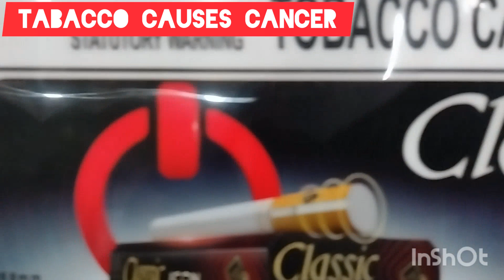Gold Falke New Cigarettes Classic i CON Unboxing Video | Gold Flake Wholesale rate Classic I CON .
CLASSIC I CON CIGGARETTE UNBOXING VEDIO BY SAHILNAKRA
RAJU RETAIL STORE
gold flake retail rate
gold falke superstar,primium,advanced,indimint,neo smart ,classic wills,king size rate.
itc gold Flake all cigarette rate list
gold falke dabi ka rate
gold falke ki sabse jyda sale hone wali cigarette
goldflake company ki ciggarette mey dukandae ki kitni kamai hoty hai
golflake ki agency or Distrbutership kaise le
goldflakes choty gold flake ka rate
gold flake advance or medium ka rate details, prices list, distrbuter rate
gold flake ki agency kaise le
india all cigarette prices or rates
itc gold falke all products detail

gold flake company ki ciggarette mey dukandae ki kitni kamai hoty hai